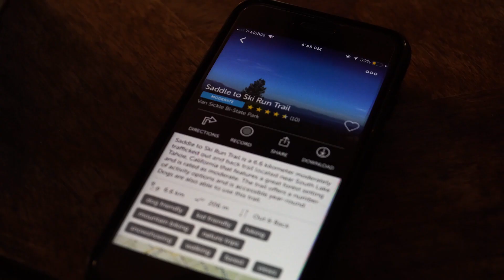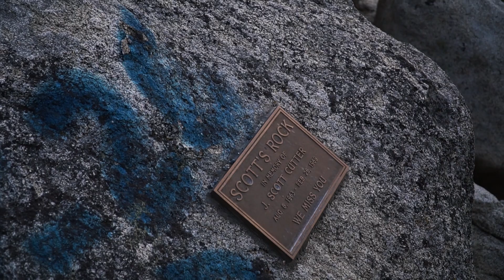NASZE OSTATNIE CHWILE W LESIE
Po problemach z eksportem - w końcu udało mi się wyrenderować kolejnego vloga, w którym odwiedzamy TJ Maxx w Tahoe i oglądamy zachód słońca w górach!